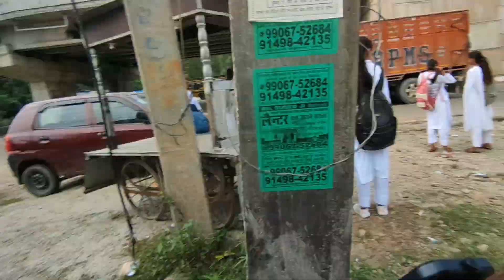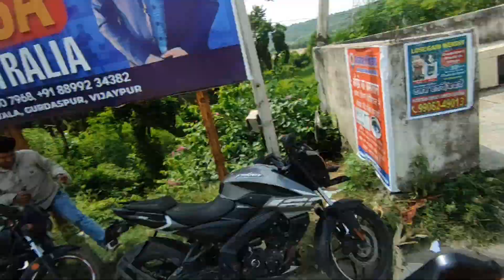college girls Reaction 🫣🫣// kya sexy view ha yrr 🥰🥰🥰// 🔥 paani mein gir gaya. tha ladka 🥵🥵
college girls Reaction 🫣virelvlog